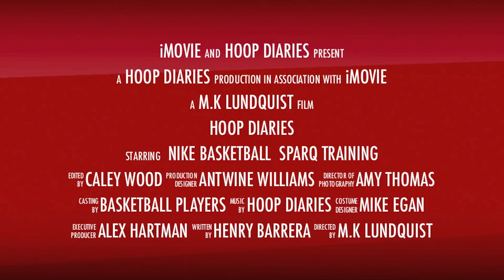Nike Basketball/SPARQ Training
Boy's High School Preseason Training at Nike WHQ